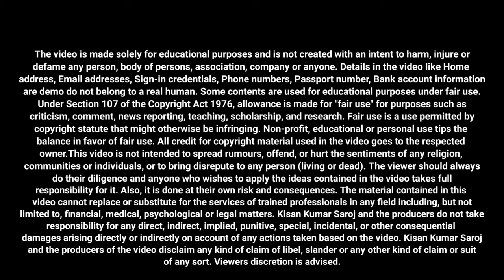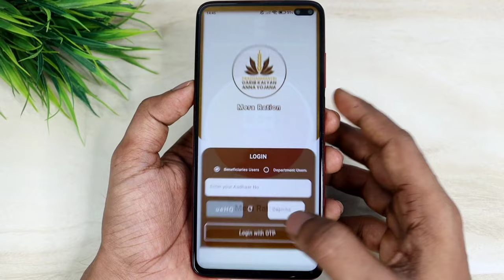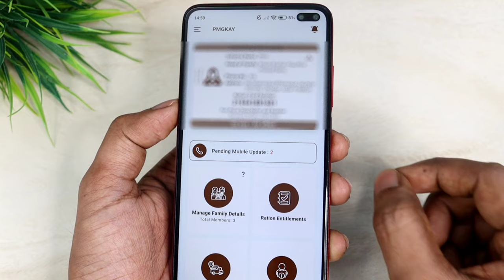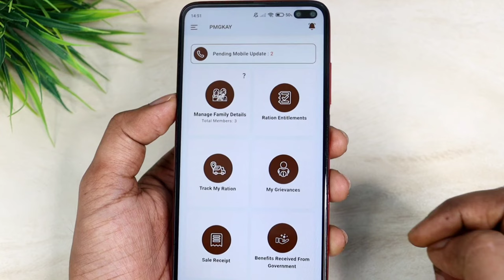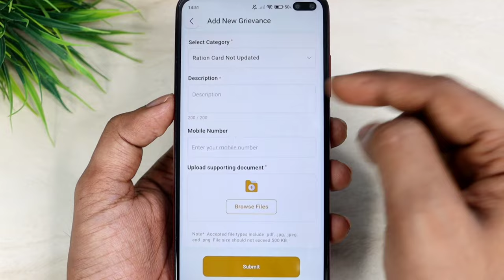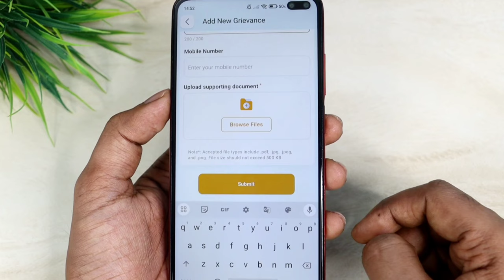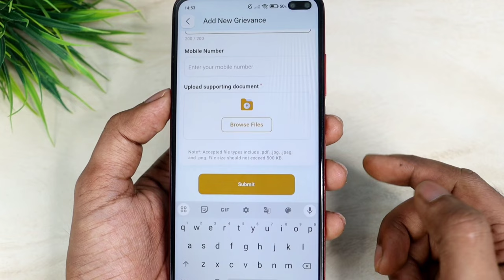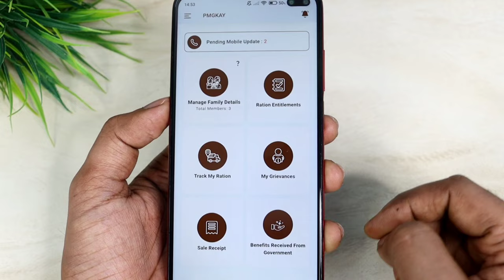Ration Card Update Pending Ko Approve Kaise Kare| Mera Ration 2.0 App Ration Card Correction Pending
Hello,
Dosto agar apne Mera Ration 2.0 app se ration card me koi bhi correction Kiya hai ya member add Kiya hai aur pending ho gya hai abhi tak approve nahi hua hai to kaise approve karayenge es video me bataya hu ! Agar apko ye video pasand ayega to like aur share jarur karna !